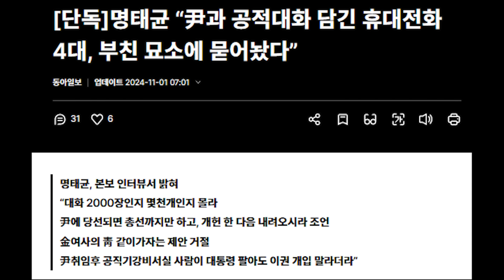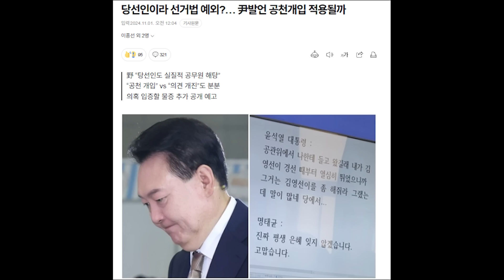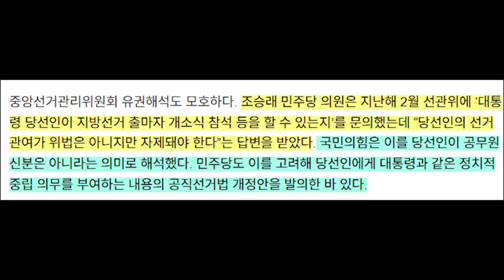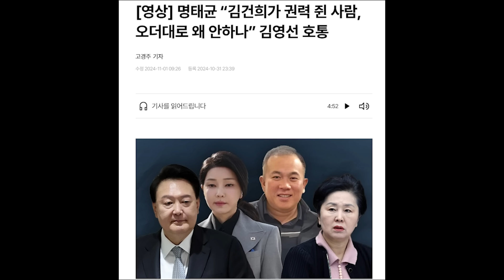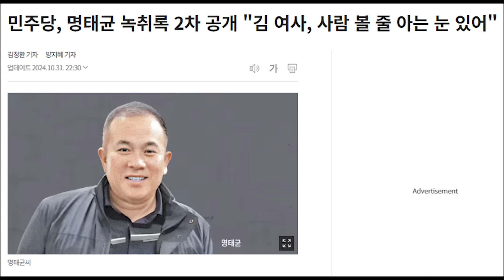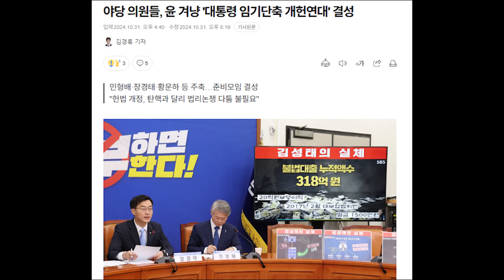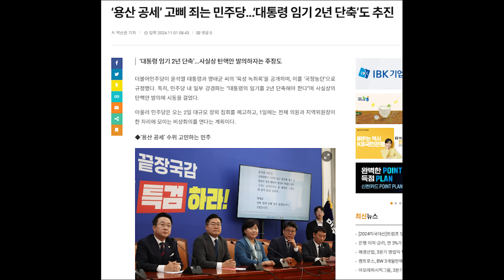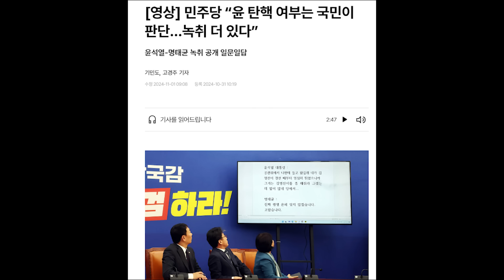민주당의 진짜 속셈은 탄핵이 아니었다...야권에 발 맞추기 시작한 명태균